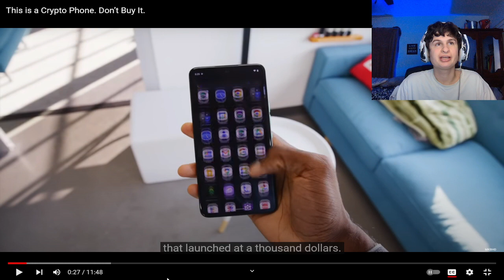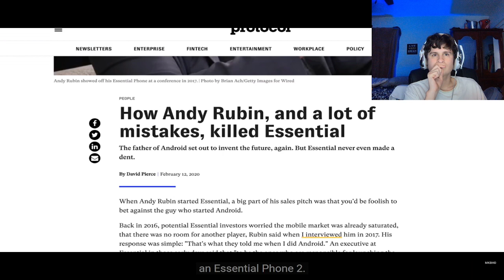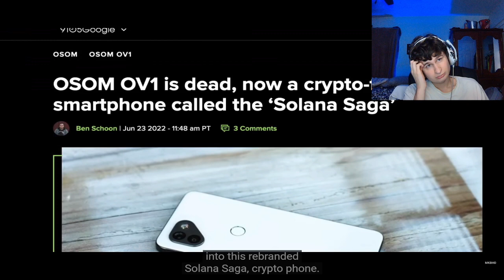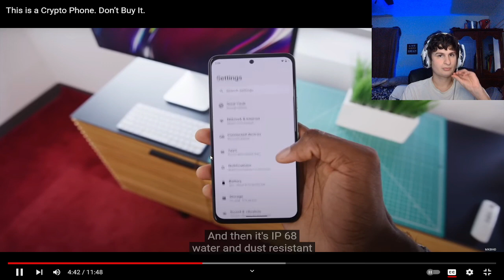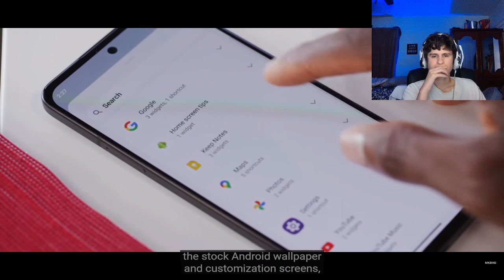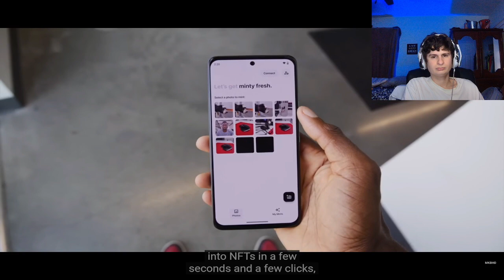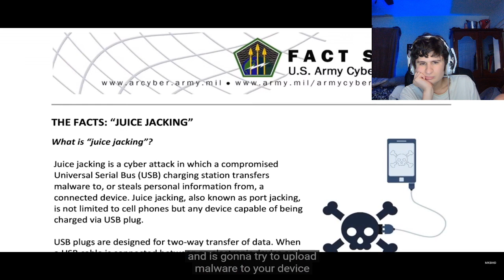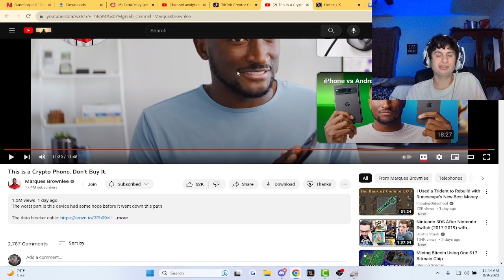This is a Crypto Phone. Don’t Buy It. | Reaction!